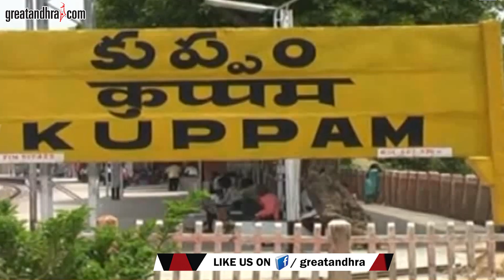Chandrababu Naidu fell into Political Confusion | greatandhra